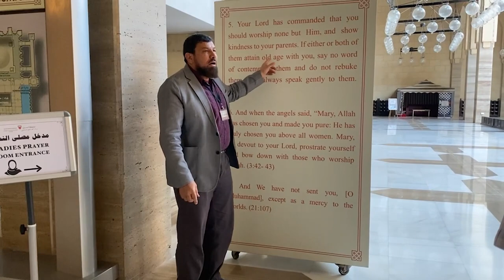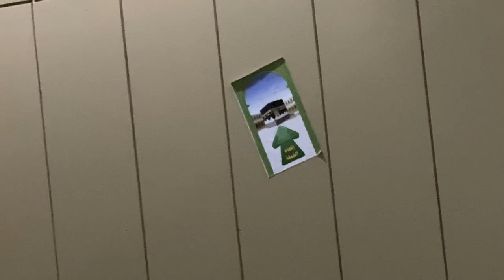El reino millonario de Bereín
Amigos la aventura de hoy es en el reyno de Bereín
Baréin es una archipiélago de más 30 islas en el golfo Pérsico, cuyo nombre oficial es Reino de Bahrein su capital es la ciudad de Manama, su moneda oficial es Dinar bareiní uno de estos equivale a 50 pesos mexicanos mas o menos dos dólares y medio

La religión oficial  es el islam, con una población compuesta mayoritariamente por chiíes y suníes, pero hay pequeñas minorías judías y cristianas

El árabe es el idioma oficial, aunque el uso del inglés es también bastante popular

El Museo Nacional de Baréin es el más grande y uno de los más antiguos museos públicos en el país asiático, fue inaugurado en diciembre de 1988.​

El museo posee una rica colección de antiguos artefactos arqueológicos de Baréin adquiridos desde 1988, y cubre 6000 años de historia de Baréin.

La Mezquita Al-Fateh es una de las mezquitas más grandes del mundo, abarcando 6500 metros cuadrados y con una capacidad de más de 7000 fieles.

La gran cúpula de cima de la mezquita está construida íntegramente de fibra de vidrio. Pesa más de 60 toneladas y es la cúpula de fibra de vidrio más grande del mundo. El mármol usado en los suelos es italiano, y la lámpara de araña es de Austria. Las puertas están hechas de madera de teca de la India.

Por toda la mezquita hay escritos caligráficos en un estilo muy antiguo llamado cúfico.